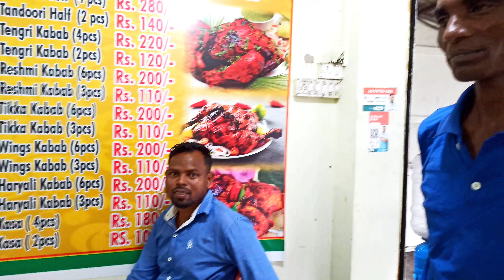New Nagpuri Song !! Shooting Time !! Siliguri West Bengal India.2022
New Nagpuri Song Shooting !!  Song !! Siliguri West Bengal India.2022